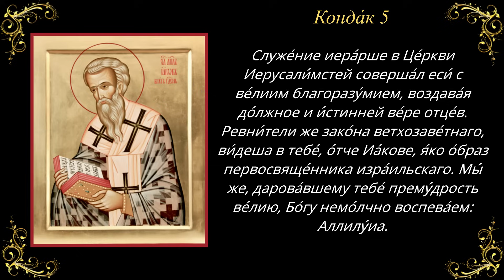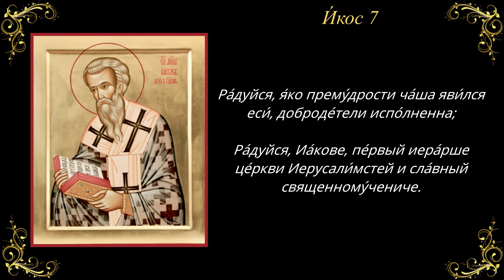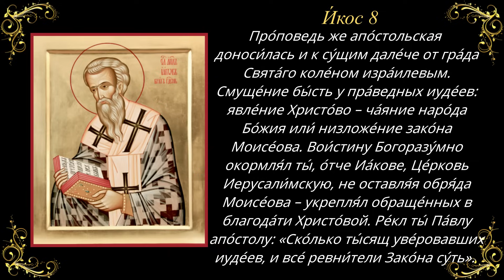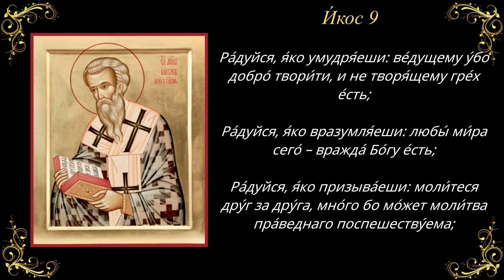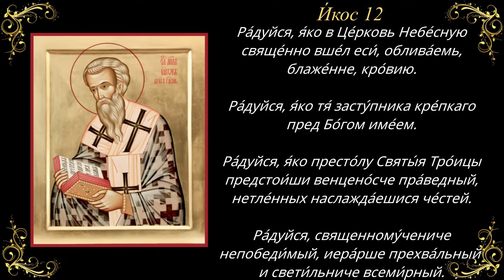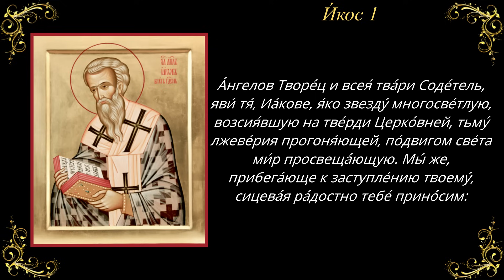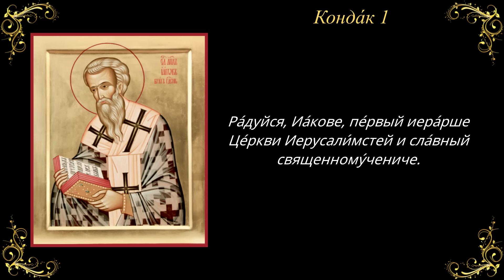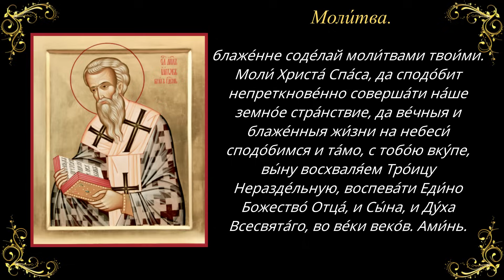5 ноября. Акафист святому апостолу Иакову, брату Господню по плоти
Апостол Павел в Послании к Галатам пишет, что вместе с апостолом Петром почитались столпами Церкви и апостолы Иаков и Иоанн. Святой Иаков был сыном Иосифа Обручника от его первой жены и потому в Евангелии называется братом Господним. Согласно преданию, Господь Иисус Христос явился ему после Своего Воскресения и поставил его епископом Иерусалимской церкви. Таким образом, на долю апостола Иакова выпала особенная деятельность: он не путешествовал с проповедью по разным странам, как остальные апостолы, а учил и священнодействовал в Иерусалиме, имеющем столь важное значение для христианского мира. Как глава Иерусалимской церкви, он председательствовал на Апостольском соборе в Иерусалиме в 51 году. Голос его здесь фактически был решающим, и предложение, сделанное им, стало резолюцией Апостольского собора (Деян.15). Это обстоятельство имеет важное значение ввиду притязаний католиков возвысить апостола Петра на степень главы Церкви для того, чтобы затем утвердить это главенство за римским папой.

Значение апостола Иакова еще более укрепляла его подвижническая жизнь. Он был строгий девственник, не пил ни вина, ни других спиртных напитков, воздерживался от мяса, носил одежду только льняную. Имел он обыкновение уединяться для молитвы в храме и там коленопреклонно молился о своем народе. Он так часто простирался на землю в молитве, что кожа на коленях его огрубела.

Служение апостола Иакова было трудное: среди множества самых ярых врагов христианства. Но он поступал с таким благоразумием и справедливостью, что его уважали не только христиане, но и иудеи, и называли опорой народа и праведником.

Пребывая в должности Иерусалимского епископа около 30 лет, он распространил и утвердил святую веру в Иерусалиме и во всей Палестине. Когда апостол Павел в последнее свое путешествие посетил апостола Иакова, то в то время собрались к нему пресвитеры, и об успехах христианской проповеди среди евреев передали ему следующими словами: «Видишь, брат, сколько тысяч уверовавших иудеев, и все они ревнители закона» (Деян.21:20). Многие из евреев обращались к Церкви по одному доверию к слову праведника.

Видя такое влияние апостола, иудейские начальники стали опасаться, как бы весь народ не обратился ко Христу, и решили воспользоваться промежутком времени между отъездом прокурора Феста и прибытием на его место Альбина (62 г. после Р. X.) для того, чтобы или склонить Иакова к отречению от Христа, или умертвить его.

Первосвященником в это время был безбожный саддукей Анан. При большом стечении народа апостола ввели на портик храма, и после нескольких льстивых слов пренебрежительно спросили: «Скажи нам о Распятом?» – «Вы спрашиваете меня об Иисусе? – громко сказал праведник. – Он сидит на небесах одесную Всевышней силы и снова придет на облаках небесных». В толпе оказалось много христиан, которые радостно воскликнули: «Осанна Сыну Давидову!» Первосвященники же и книжники закричали: «О, и сам праведник в заблуждении!» и сбросили его на землю. Иаков мог еще подняться на колени и сказал: «Господи, прости их! Они не ведают, что творят». «Побьем его камнями», – закричали его враги. Один священник из племени Рихава (они не пили вина, жили в палатках, не сеяли ни пшеницы, ни винограда) начал уговаривать их: «Что вы делаете? Видите, праведник за вас молится». Но в эту минуту один изувер, по ремеслу суконщик, ударил своим вальком апостола по голове и умертвил его. Вместе с ним было умерщвлено много христиан.

Иудейский историк Иосиф Флавий, перечисляя причины падения Иерусалима, говорит, что Господь наказал евреев, между прочим, за убиение праведного Иакова. Апостол Иаков незадолго до своей смерти написал соборное послание. Главная цель послания – утешить и укрепить обращенных к вере иудеев в страданиях, которые предстояли им, и предостеречь их от заблуждения, будто бы одна вера может спасти человека. Святой апостол объясняет, что вера, не сопровождаемая добрыми делами, – мертва и не приводит ко спасению. Церковное предание приписывает апостолу Иакову составление древнейшего чина Божественной литургии.